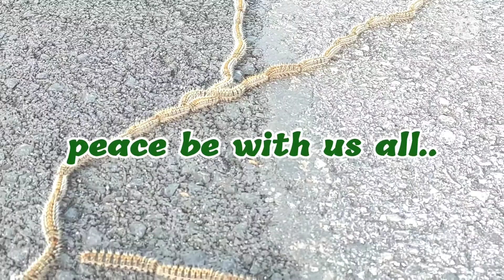THE LONGEST LINE OF WORMS I'VED EVER SEEN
10 minutes video while throwing garbage, i have seen hundreds of worms